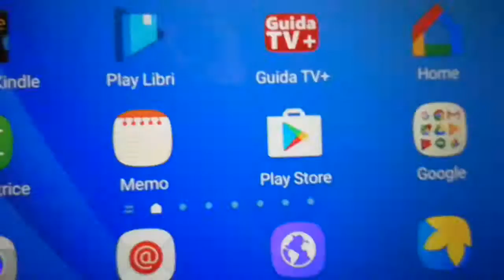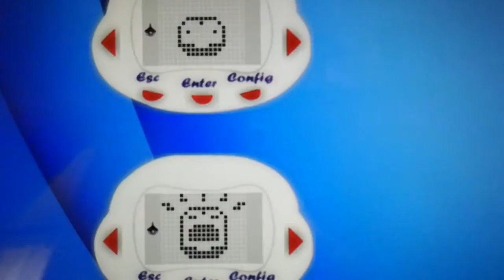Dinkie Pets Challenge! DiNostalgia Widget - Day 3 Part 1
Guarda tutti gli episodi nella playlist dedicata!